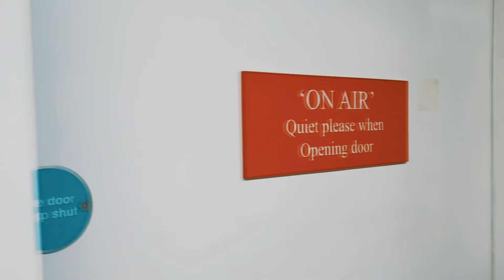Viškov Vimbldon Vlog 01 - 2021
Vimbldon - dan prvi
28.jun 2021.